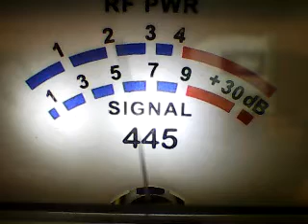SUPERBOWL SAT MORN -EQ IN THE DEEP DEEP,106 DEEP BLUE,SMOKESTACK MICH,445 NO COND YET.,POINTED NORTH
DX NORTH AND NOERTHEAST SAT MORN -11/19/22